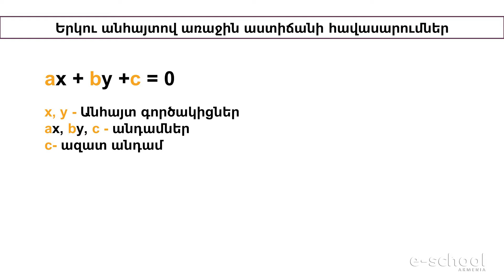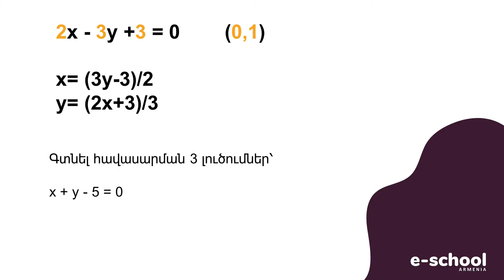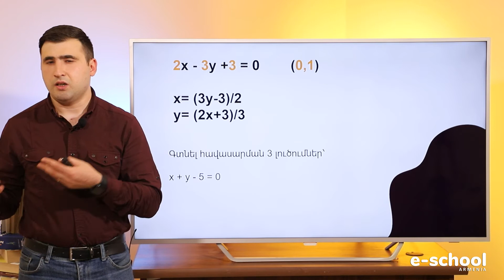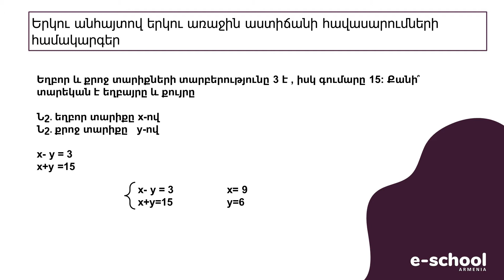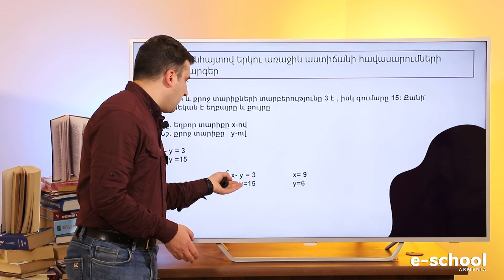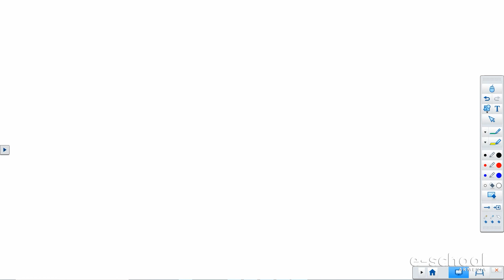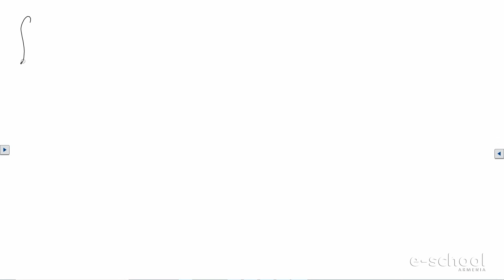Մաթեմատիկա․ Հավասարումների համակարգեր․ VIII դասարան